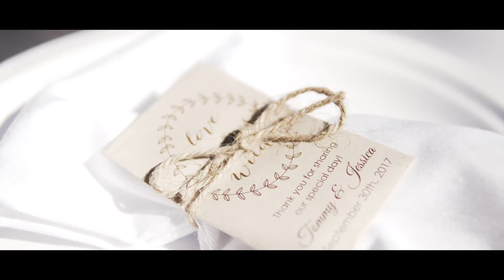Tommy & Jessica – Cinematic Wedding Film at The Arboretum in Flagstaff, Arizona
Don't let the beautiful white dress and nice shoes fool you, It's no coincidence that Tommy and Jessica exchanged vows in front of Humphrey's Peak among the scenery of Northern Arizona. These two have shared plenty of hikes and camping trips. They even took a week-long road trip along the west coast. They aren't afraid to trek through forest dirt and mud. They aren't afraid of taking an adventure, no matter where it leads them — seemingly allegorical for their love story.

Capturing the fun moments that these two constantly seem to have was something we absolutely knew we had to strive for. Though their reception seemed to have plenty of great dance moves, silly faces and even a couple of hilarious speeches, it's no doubt that Tommy and Jessica share alot of intimate moments and love between themselves — moments that we pride ourselves on capturing for our couples to reflect on later.

📹 Shot on the Sony a6500 with Sigma 30mm f/1.4 + Sony 18-105 f/4. Want the full list of what we use to shoot our wedding films? Check it out!